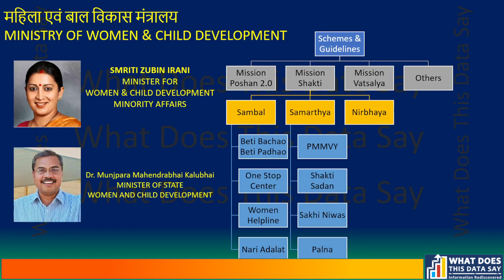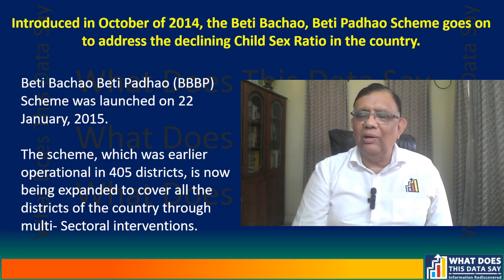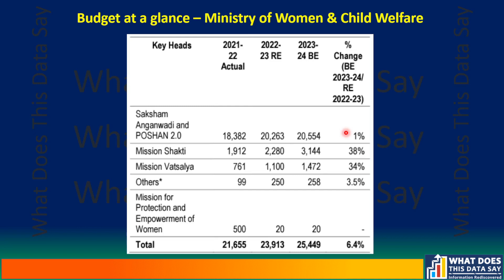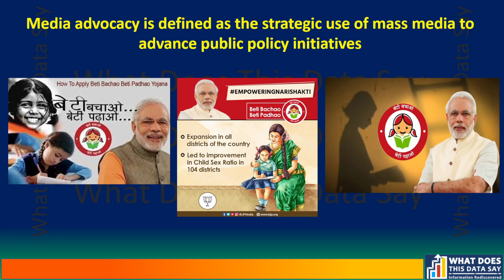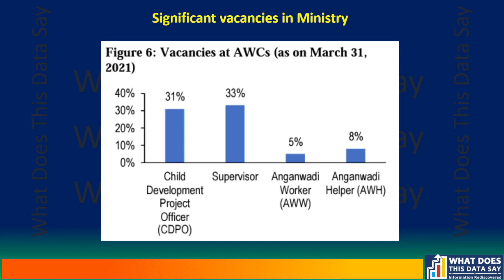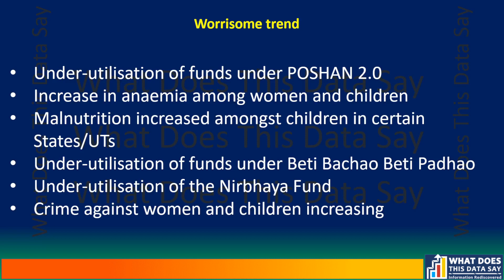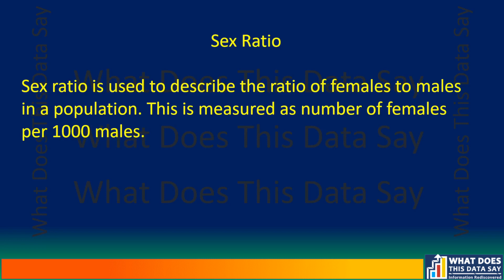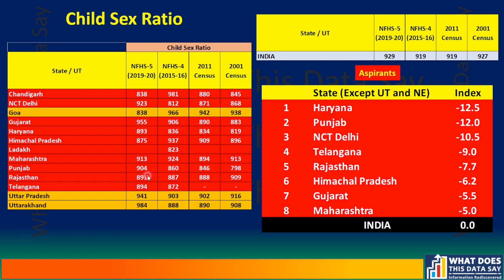Is India Really Saving the Girl Child?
बेटी बचाओ बेटी पढ़ाओ - ज़मीनी असलियत जानिए

Saving the girl child - any progress?

Episode 109

India has a peculiar social problem. It favours having sons instead of daughters. The problem is age-old and surprisingly hasn't changed for the better.

Data shows that India's child-sex ratio has worsened over the years, though some minor improvement is visible in recent years. But that it is still from being satisfactory, instead it remains alarming. Some chronic states like Haryana, Punjab, Delhi, Rajasthan, and Himachal Pradesh remain chronic cases.

That apart, the government of the day seems to be doing too little to address the issue. In fact, the government is short of doing just nothing at all.

On the other hand, states like Kerala, Chhattisgarh, Assam and surprisingly West Bengal appear to have their act in order and have performed exceedingly well.

So, it again is the Hindi belt and northern states where this problem is more acute. The steps taken by the governments don't seem to be reversing the trend.

A few rupees as an incentive will not change the trend. This being a social issue requires much deeper thought and a totally new strategy in place. But looking at the political scenario, where governance has taken a back-seat nothing much can be expected.

The country remains in a precarious situation. Disaster is sure to strike if nothing is done.